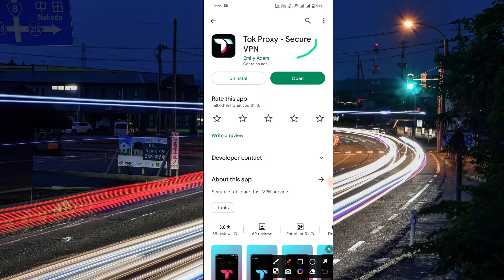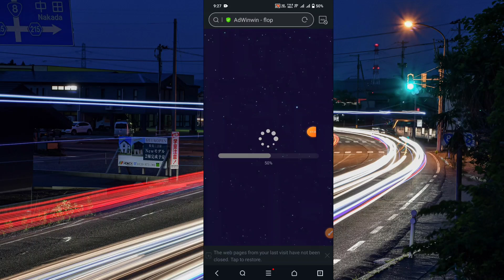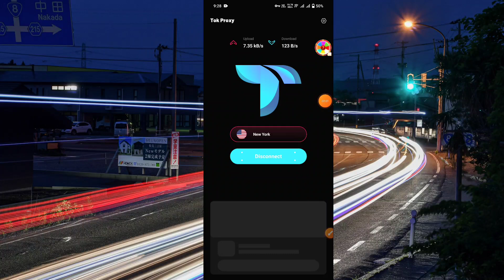Tok Proxy Secure Vpn ।। Tok Proxy App Kaise Use Kare । How to use tok proxy app ।। tok proxy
Tok Proxy Secure Vpn ।। Tok Proxy App Kaise Use Kare. । How to use tok proxy app ।। Tok Proxy App

About Video:-
Hallo dosto aaj ki video me ham baat karege tok proxy app ke bare me aapi s app ko kaise use kar sakte hai or ye app kya hai.